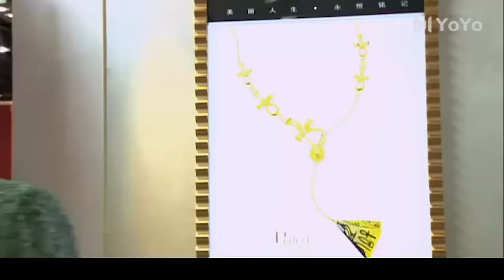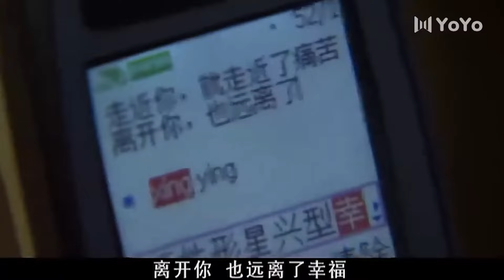惡女誤殺母親后走向极端，自己的閨蜜也不放過。💗 中国电视剧 cdrama 爱情💗剧名：爱了散了